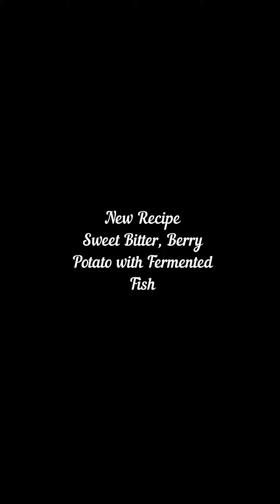New recipe || sweet bitter berry, potato with fermented fish